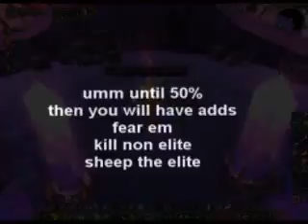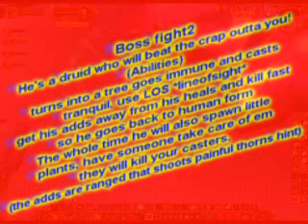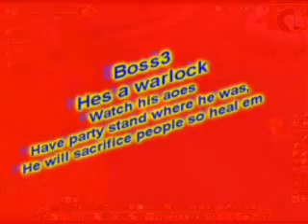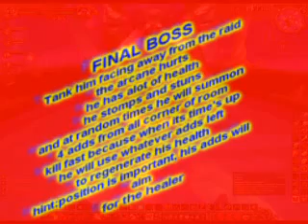Tempest Keep Botanica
Went through two groups to figure out the mechanics of Botanica boss fights, didn't read forums or anything but had some advice on the way. Then we just all went through with it lol, Great instance and by far one of my favorite. (This is before the release of BC, Beta phase when no strats were out and people sitting around in greens really)

*Btw, This video = Ultra noob. Let us never talk about it again, though I will keep it up though. I am no tank lol This is why I play healer.

P.S I don't play this game anymore =( Maybe one day it shall rise again

Kenuty
-Our Steam Group Follow as curator!